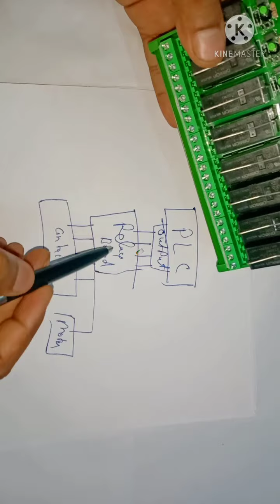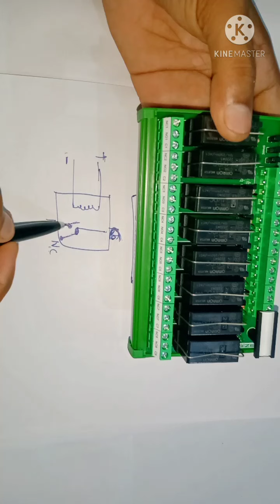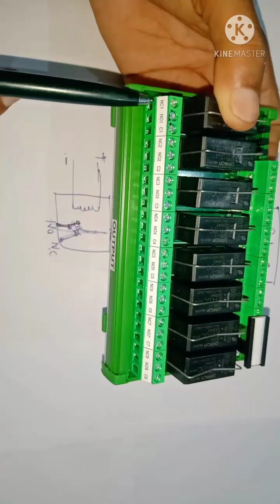Relay card working! Automation traning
In this video we will learn what is a relay card, how does it work?
Where do we use it and what is its wiring diagram?